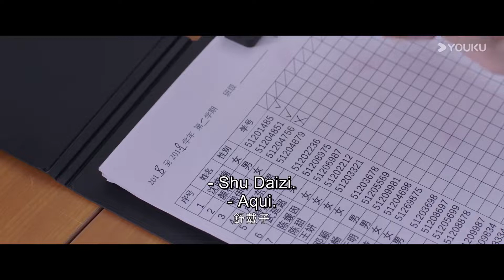Um namorado atencioso 💞 | First Romance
[Primeiro Romance] Ele conta as primeiras histórias de amor dos protagonistas Xiong Yifan, o príncipe do piano Yan Ke, a deusa do campus Tang Tang, o motorista veterano Bai Yuze e o professor militar amoroso Ding Ming durante seus anos de juventude na faculdade.

⭐Estrelando: Wang Yilun / Wan Peng / Wu Hankun / Zheng Shuhuan / Lu Yangyang / Wei Tianyu / Heyang Mengfan / Ren Long / Wong Hong / Wang Xiaokun / Sui Kai / Lin Ziqing / Wang Jianzhen / Tang Jialong / Cui Liya

00:00 O site internacional youku.tv está agora disponível!
01:00 Baixe o aplicativo YOUKU International para ter acesso antecipado ao programa completo.